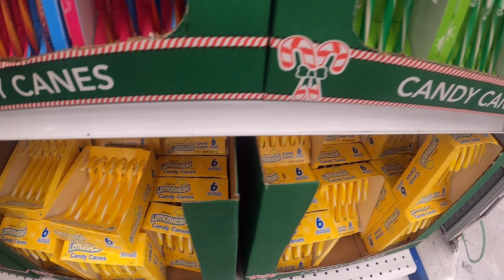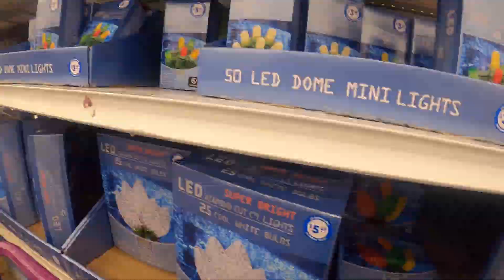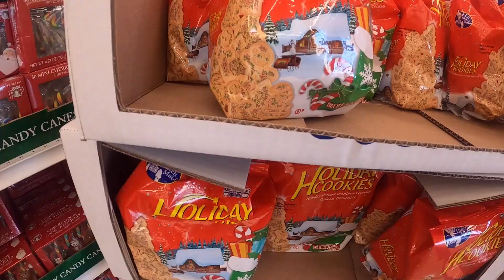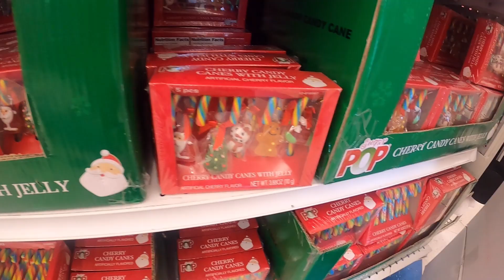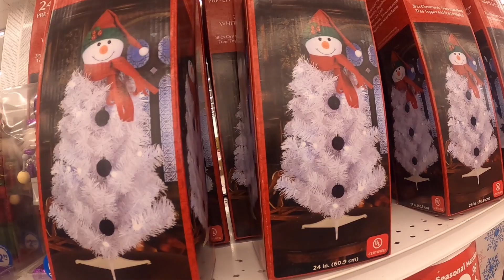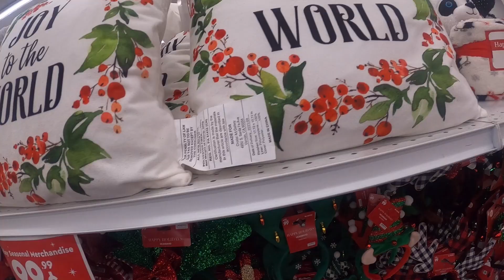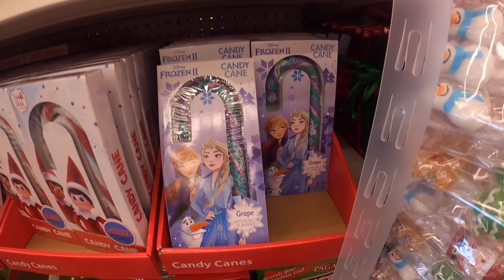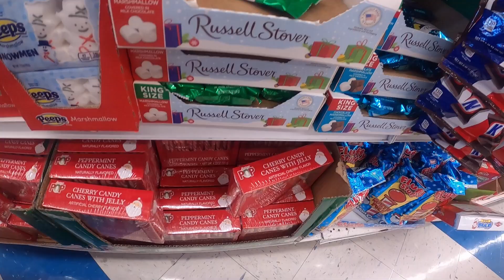99 Cent Store Christmas 2021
Seasonal & Holiday Supplies | 99 Cents Only Stores › 99-your-seasonal-supplies
You know those homes covered with incredible amounts of flashing Christmas lights that you can see from space? That's how you feel on the inside when you mix ...

99 Cent Store Christmas 2021 - Find 99 Cent Store Christmas...
Ad·
Info.com Helps You Find Resources You Need For Your Home & Garden. We Provide Results On All Home & Garden Needs. Search Today.